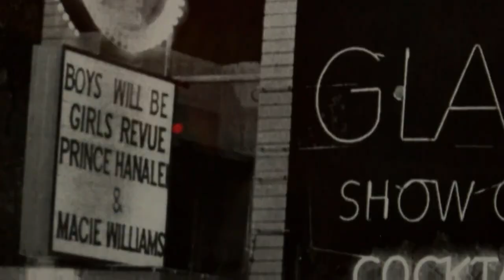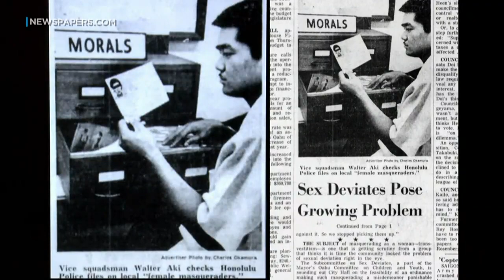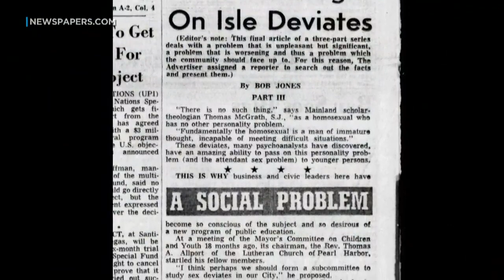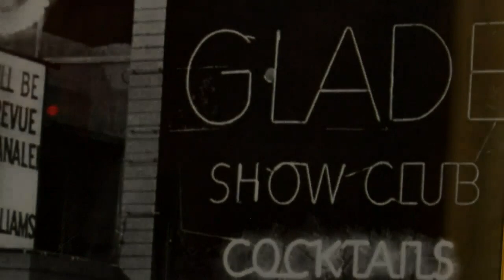A look back at the Glades era: a time of glitz, glam and oppression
Hawaii's modern day laws are fairly progressive in protecting LGBTQ rights, but that wasn't always the case if you look at the islands' history.